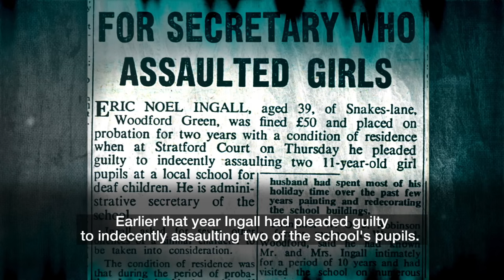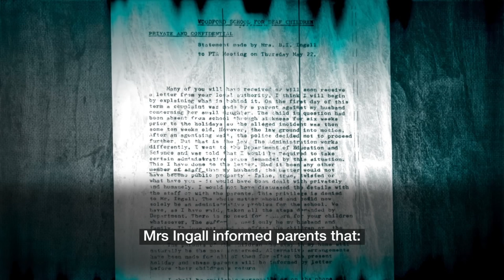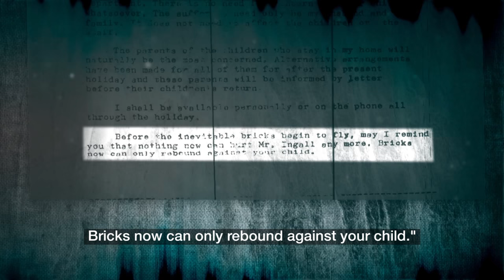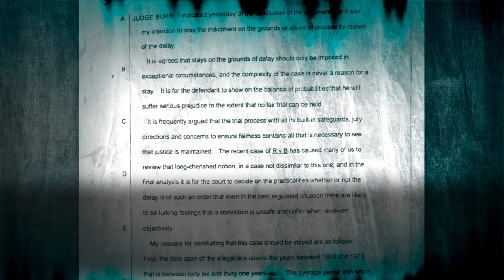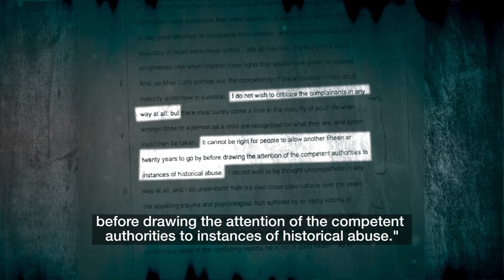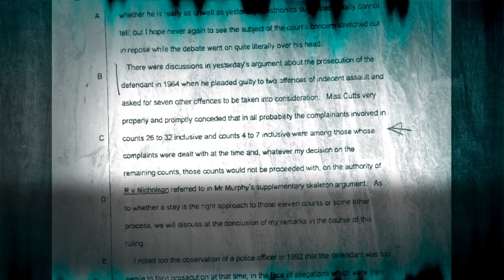Woodford School for deaf in sex abuse scandal: Victims speak out - BBC Newsnight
Newsnight and See Hear can for the first time name the perpetrator of horrific abuse carried out at a London school for deaf children over three decades. The abuser was allowed to prey on the school's pupils even after he was convicted of indecently assaulting two of them, and barred by the Department for Education from being a proprietor of the school . His victims, who fought and failed to win justice, tell their story to Erika Jones.